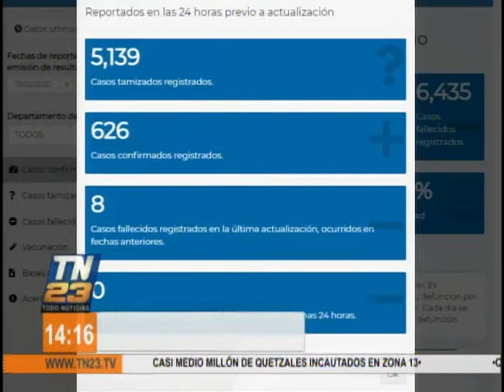626 nuevos casos de COVID-19 en el país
Ocho personas fallecieron a causa del virus

Según la última actualización de cifras del COVID-19 se reportan 626 nuevos casos y ocho fallecidos.